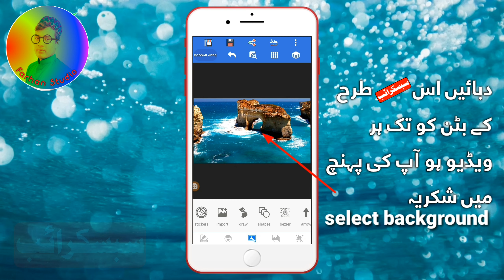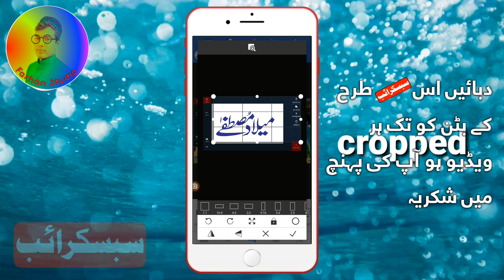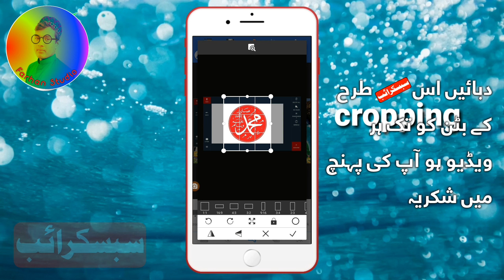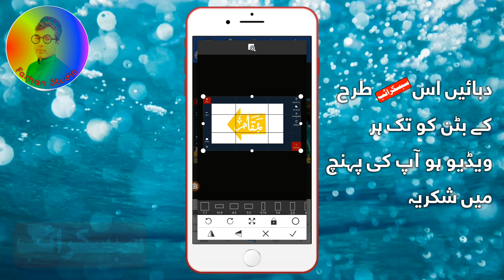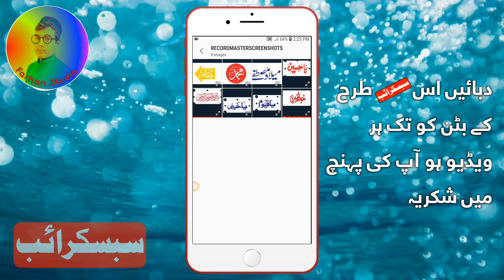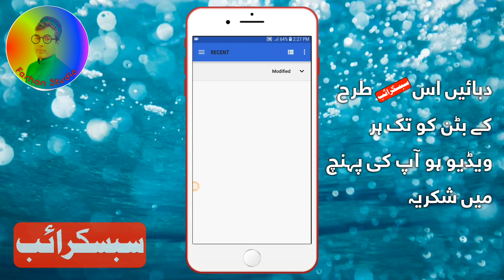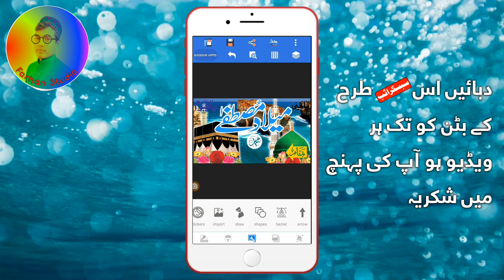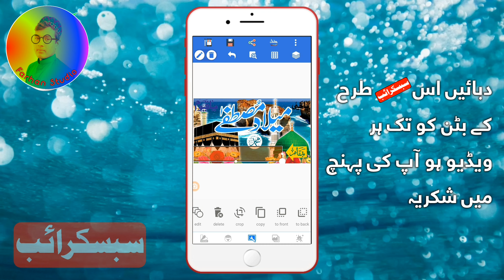islamic banner design in pixellab_|_farhan studio _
islamic banner design in pixellab_|_farhan studio _|how  to create islamic poster in mobile phone

ager ap es thrhan ka poster bannana chati hain tu humary YouTube channel ko subsribe Karin

New tutorials for Android devices
new experience for new year

next video social media design for very very beautiful design